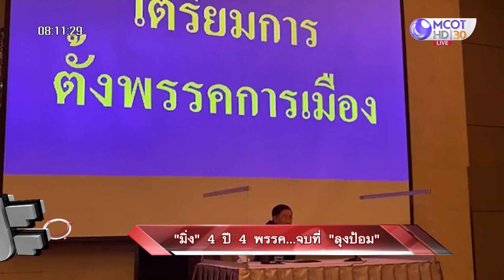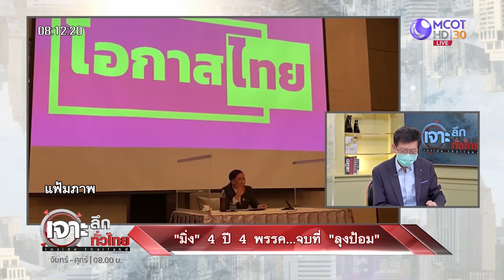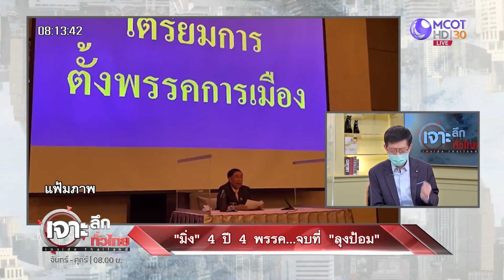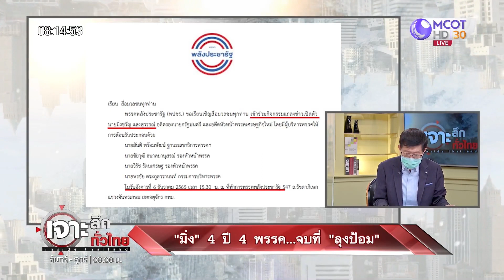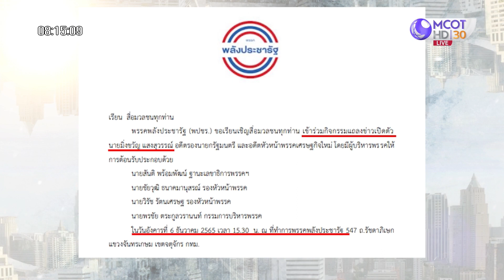"มิ่ง" 4 ปี 4 พรรค...จบที่ "ลุงป้อม" : เจาะลึกทั่วไทย (6 ธ.ค. 65)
"มิ่ง" 4 ปี 4 พรรค...จบที่ "ลุงป้อม"